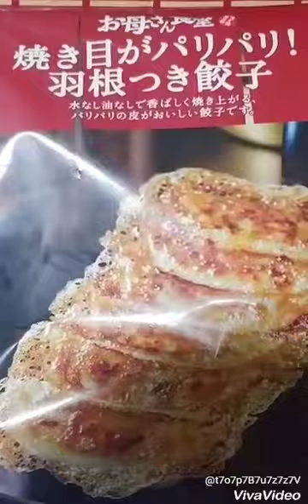【音楽ありバージョン】お母さん食堂焼き目がパリパリ羽根つき餃子を深夜に焼いた結果！旨かった